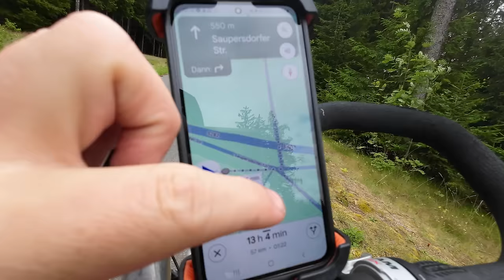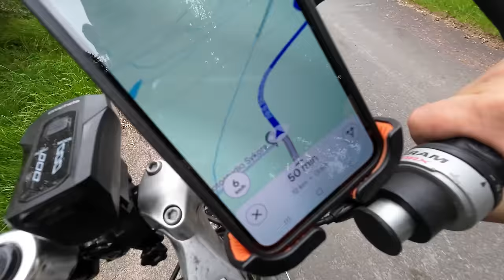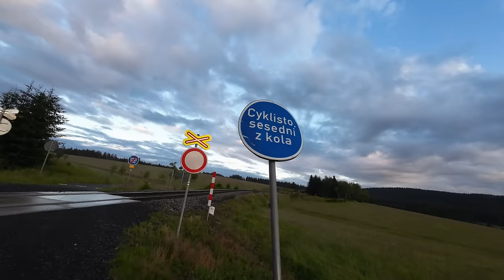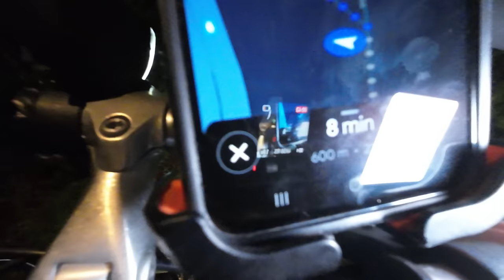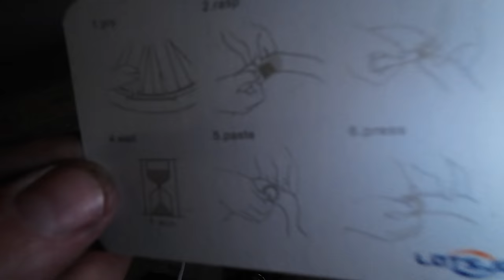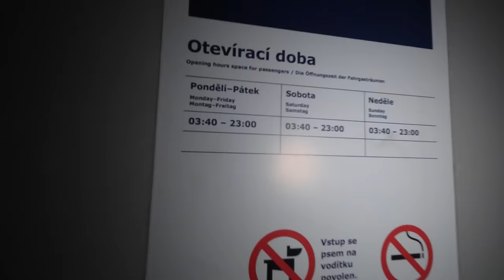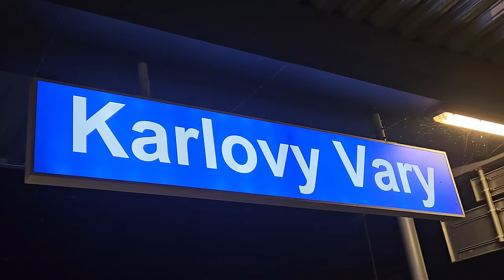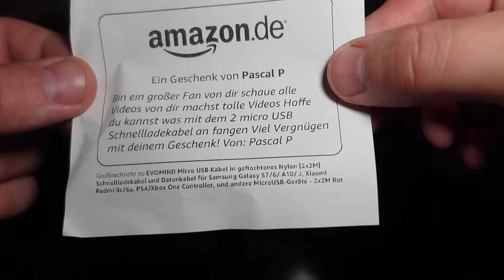Plötzlich platzt mein Rad! (+Gewinnspiel) | 440 km mit 40€-Schrottfahrrad nach Karlsbad 🇨🇿 (Teil 5)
Über 440 km Bikepacking Shelter Trekking Tour Radreise von Celle bis nach Karlsbad in Tschechien haben @tourdaytv und ich mit Schrottfahrrad gemacht. Ich fahre einen alten, klapprigen Damenrad gebraucht für 40€ gekauft und rege mich oft über meine Billig-Fahrradtaschen auf.

Fanpost Adresse (für Fanpakete):
Andreas T.
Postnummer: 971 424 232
Packstation 187